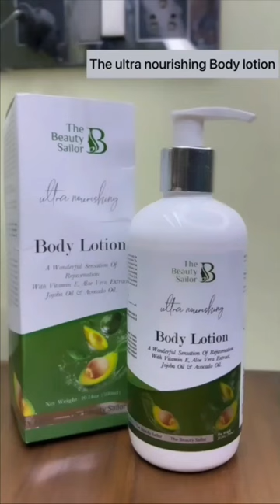Body Lotion For Dry Skin